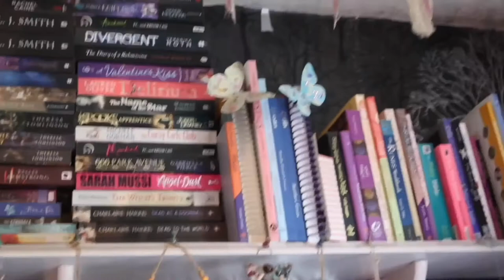Witchy inspired Yule gift guide 🛍️